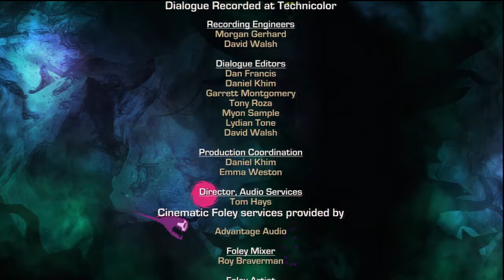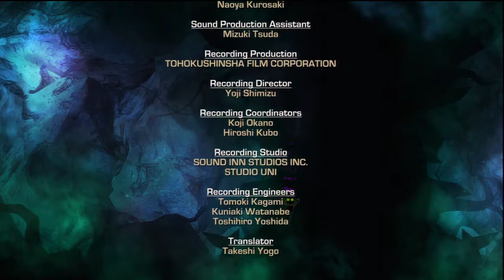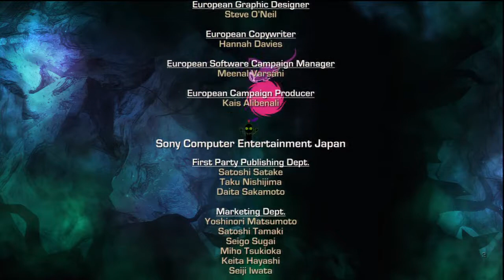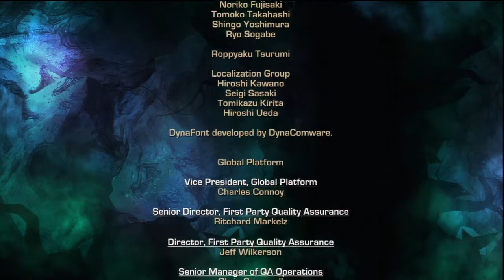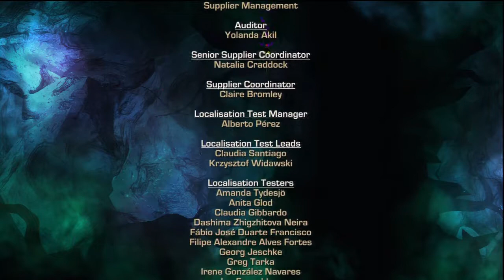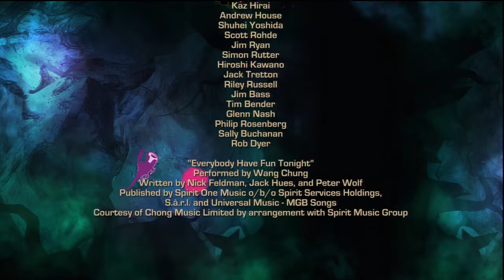Ratchet & Clank: Into the Nexus - Part 11 - Final Battle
IGLIAK - FINAL BATTLE